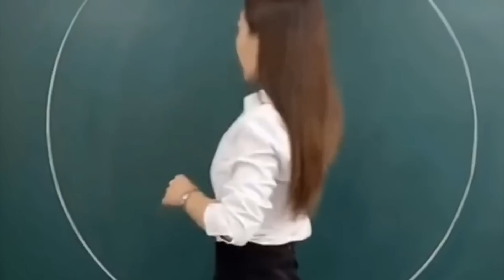1٪ من البشر فقط يستطيعون فعل هذه الأشياء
هذه أشياء لا يستطيع فعلها سوى 1٪ من البشر، حاول ألا تندهش من هذه الأشياء 99٪ من الناس لا يستطيعون فعلها.